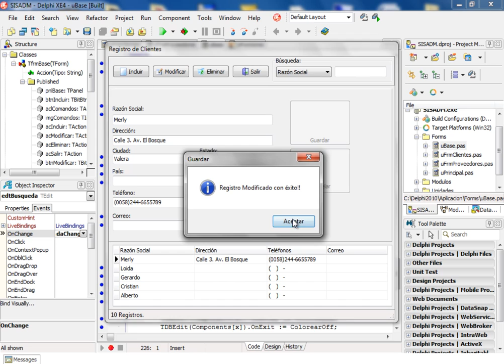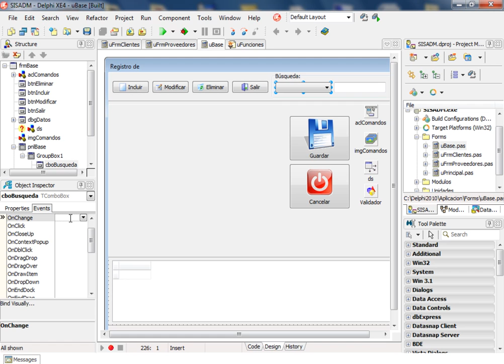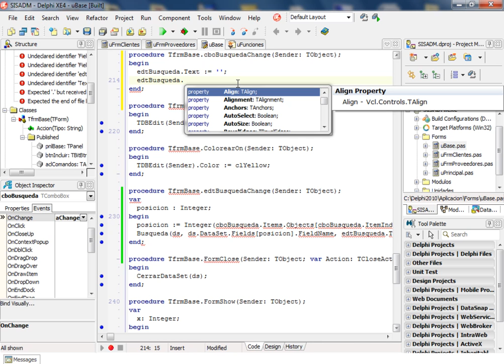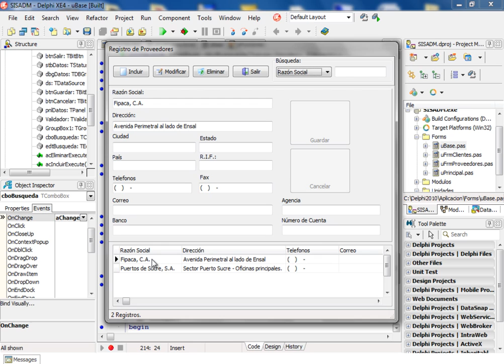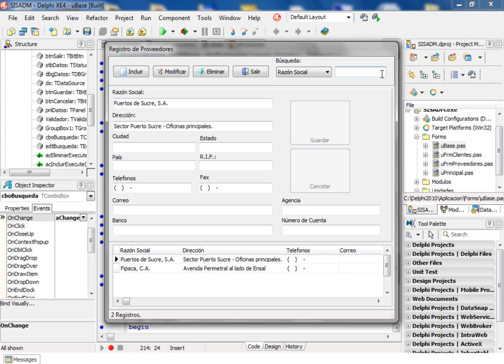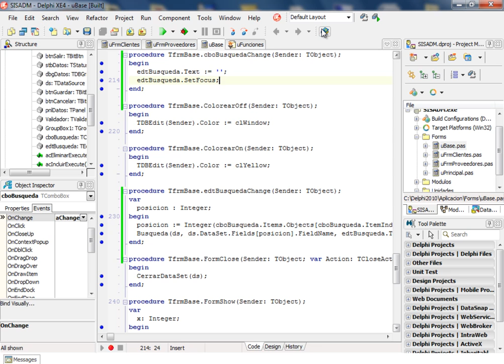DESARROLLO DE UNA APLICACION CON DELPHI XE2/XE4 Y MYSQL - VIDEO 40